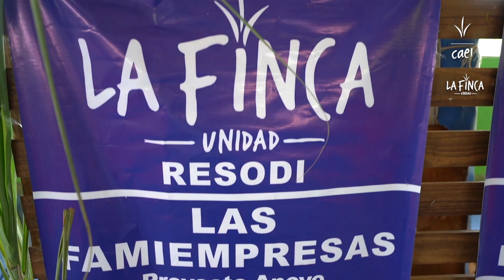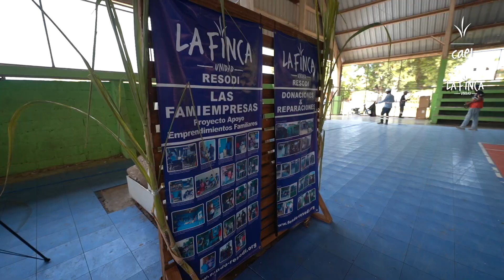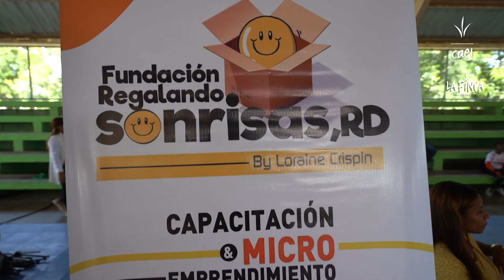Fondos de directivos de La Finca y CaeiRD patrocinan 2da feria de FamiEmpresarias de quisqueya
Los Fondos de Responsabilidad Directiva de La Finca Unidad y el Consorcio CAEI patrocinaron la segunda feria de Fami-Empresarios de la comunidad de Quisqueya, impulsando el crecimiento de mujeres emprendedoras en las comunidades cañeras.

La feria se llevó a cabo en el polideportivo bajo techo de este municipio y contó con la presencia de mujeres que hacen jabón liquido, costureras, jóvenes peluqueros, estilistas, así como distintas manualidades.

En el lugar, invitados de La Finca Unidad y del Consorcio Azucarero de Empresas Industriales CAEI, así como pastores de la zona, residentes de comunidades aledañas y el publico en general pudieron ver los productos y servicios que proporcionan estas fami-empresas.

En ese contexto se informó que la Gerencia de Programas Sociales de CAEI, impulsó la educación de decenas de mujeres de sus comunidades cañeras para que aprendan manualidades con las cuales pueden ganarse la vida.

Manuel Emilio Bermúdez, Coordinador de Relaciones Comunitarias de La Finca Unidad, expresó en el acto que tienen el interés de seguir apoyando a todos estos emprendedores para que sigan llevando el sustento a sus hogares.

Por igual, Alberto Potes, Miembro del Consejo Directivo de CAEI, agradeció a todos los directivos que aportan para que a través de estos fondos se puedan apoyar a mujeres y jóvenes.

El apoyo a las fami-empresas, es el resultado del proyecto gestionado por ejecutivos de La Finca Unidad cuyo principal enfoque es identificar emprendimientos familiares y proporcionarles las herramientas necesarias para que puedan mantenerse en el tiempo y crecer en sus respectivas áreas de negocio.